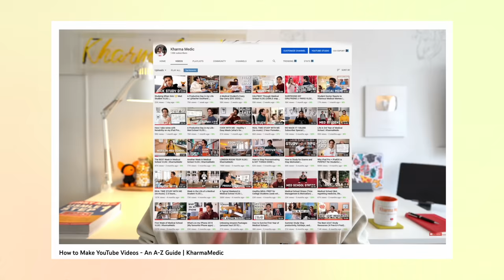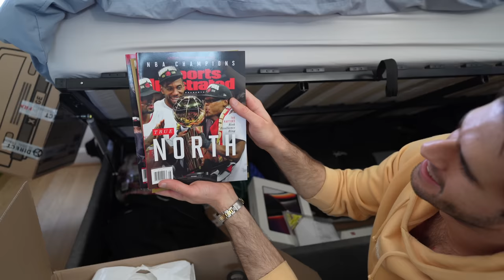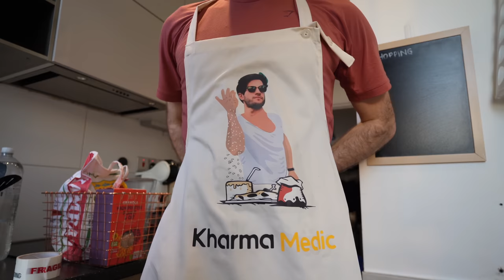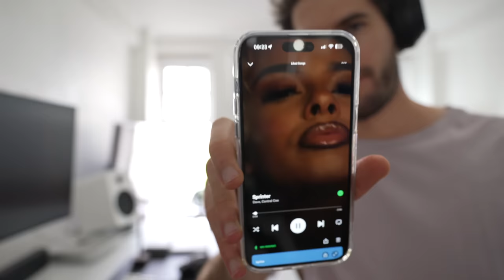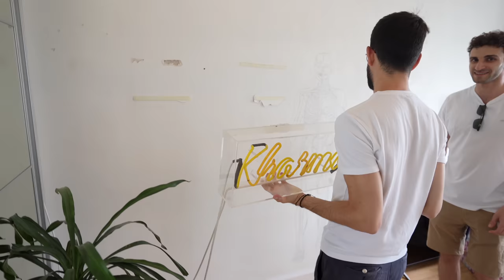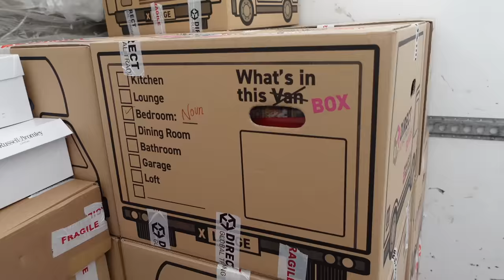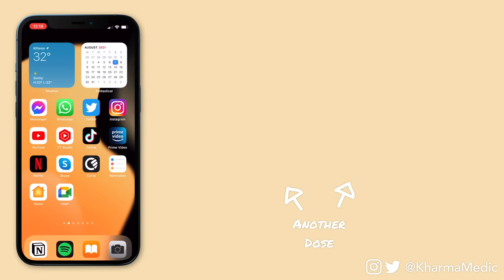Moving into my new London Apartment (pack with me + empty house tour)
👋🏻 Hey everyone! Welcome to my first every moving house vlog! Ahhhh I’m so excited to finally share this with you. I’m finally moving out of the flat I’ve been in for the last 6 years! We’ve done so much in here and it’s sad to leave but times change. One door closes and another opens :) Very excited for this new chapter!